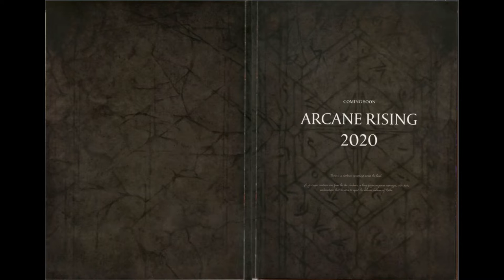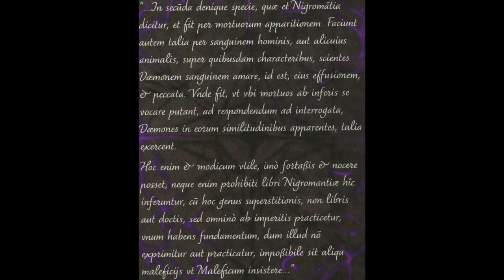Finale: Flesh and Blood Lore Book Volume 1 Chapter 6 (epilogue)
Welcome to the final installment of the lore book, Chapter 6 (the epilogue), wherein we learn more about the future of the game and what excitement lies ahead. Arcane Rising may have been two full years ago by this point, but it's still a beloved set by players new and old. Rathe and Arcane Rising create the foundations of the game that we continue to enjoy today: check out the lore!

Although this is the last chapter of the Lore Book volume 1, there is more in store for Wednesdays in the future! Next week, I aim to upload an all-in-one style video with the entire lorebook, remastered and re-imaged for your enjoyment and consumption. Wednesdays will continue in to the public domain until another FaB lore book comes out: first up is the return to Sherlock Holmes and A Study in Scarlet.

I sure do hope that they put out another lore book soon, even if it's focus is just on the Arcane Rising characters and locales-- that would wrap up the 8 major locations quite nicely!

If you have enjoyed the lore book thusfar, consider giving a lookie-loo to the other playlists on my page. I am currently narrating the Flesh and Blood web fiction as well. Those get published on mondays, so do tune in and check them out if you've been diffing the story.

Pour the mold on that like button, etc etc.
Like what you hear? I'm doing Flesh and Blood lore twice a week.

Don't like what you hear? I take constructive criticisms in the comments below. I've gotten a lot of great feedback already, and I hope to continue to improve the content I make for you folx.